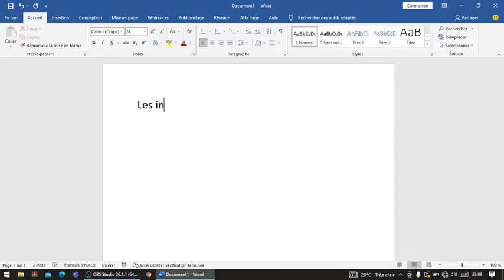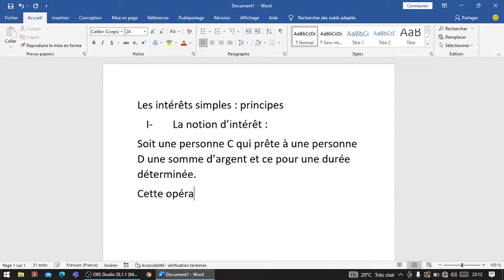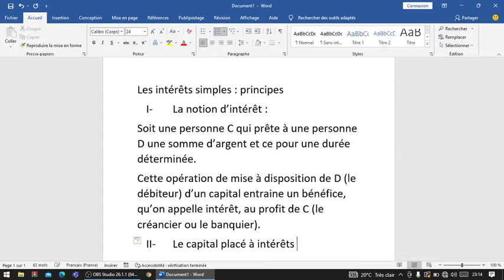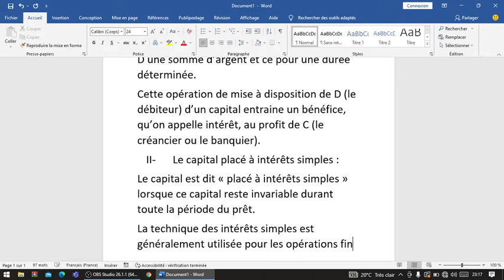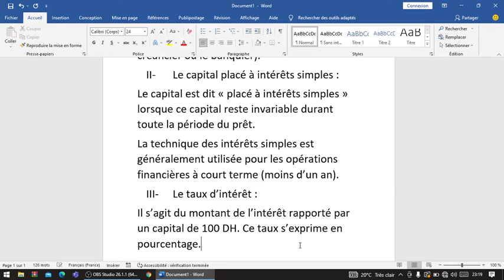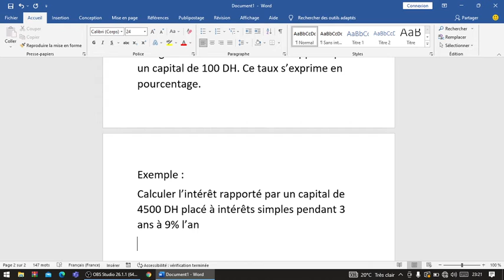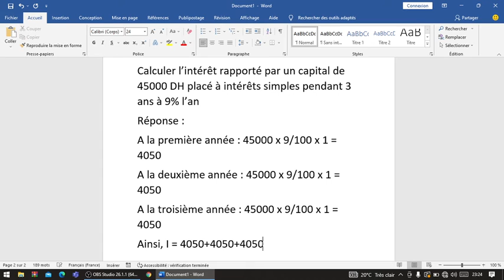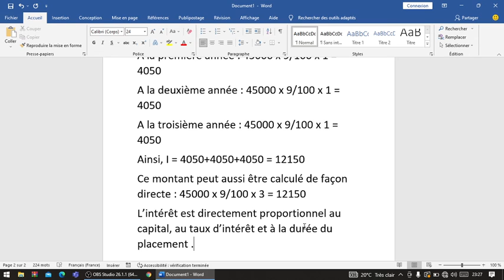Mathématiques financières : Les intérêts simples -principes -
Mathématiques financières
Les intérêts simples
 -principes -
La notion d'intérêt
le capital placé à intérêts simples
le taux d'intérêt